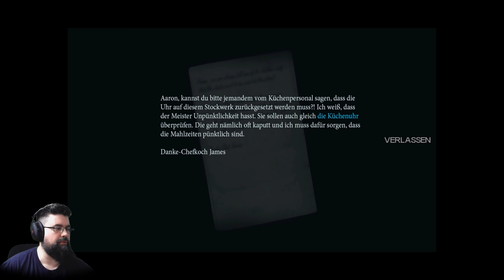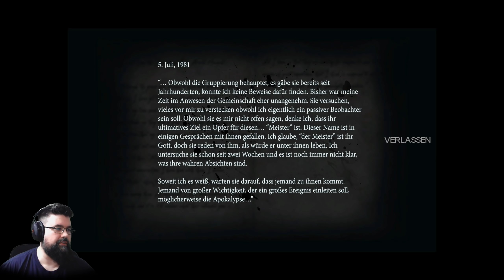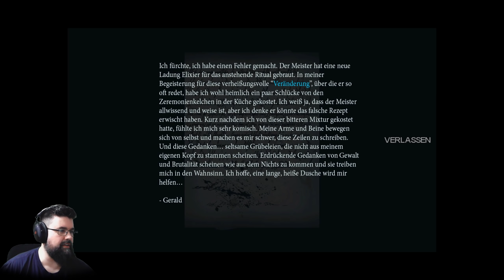Them and Us #02 - Zombie Alarm im Garten (Facecam Horror Deutsch Bruugar)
Them and Us Horror Facecam Gameplay Deutsch Bruugar

Vielen lieben Dank an meine KanalunterstützerInnen:

0212udo
Amaterasu Heart
Amaya Neko
Amyintheshadows
Annie Nakashima
Aphrobyte
Archaon
Arni1407
Bea Harzkauz
Bienchen Maya
BlearyCabbage8
chrisperator
Cindy H
commandergame
DeathCat
dekleene 95
DerM
Dinok XIX
DonChris
ElsbethMurdelizer
Encore90
Erasion Kurane
Florian Schimpfößl
Fritz1574
Gandy303
Glühwürmchen
goldfish1985
Greentiger B
Hero Leipzig
Icerain87
Imbärator
Jewel Bug
Karuso
KupferFuchs
Leon der Meddler
Letzte Aktualisierung
Letzte Aktualisierung
Licht krieger
Lucaria32
Maldric88
Maurice Mz
Metal Dragoner X
Michael Macfarlane
Mirco Müller
Mister NumDos
neochaos
Neyla
nix da
Not_So_Toxic
Okami Amaterasu
Pad Kadi
Patrick Koller
Pia Auteried
poison ivy
Pupu Fischpup
Pypes Mustang
rainer kempkes
Rayk Boretzki
RedCarGuy
Reilion Donevan
Rufus Platus
Sascha Rizmal
ScarecrowAsylum
Schattenmonster
Sebastian HH
Segojan Fantan
Simi_Ritzi
Simon Kaiser
SkyeDeva DN
Sören's Sky Show
Spargelsan 18
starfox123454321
Stephanie Gneißl
Superperforator2008
Susan K.
Tabär
Tanta
The Phinex
TheEchoreader
torferde
TwDMrWayne
Überlebenskünstler
Udo Crnjak
Viginox
W4nT4n
Wolfgang Scholz
wutsli
xRoCC
Yeesha
Zettex94